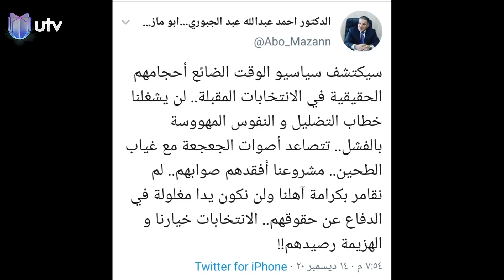صلاح الدين.. باب السياسة وأبواب القبيلة | أبعاد أخرى مع حسام الحاج